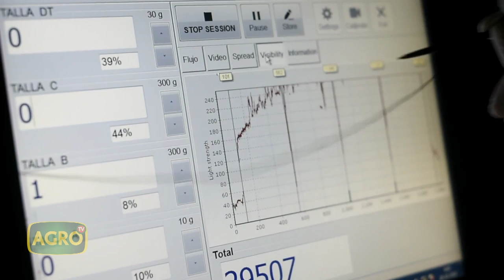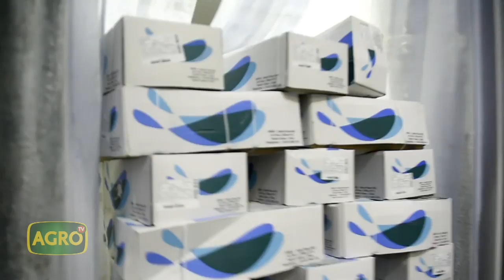Cría de trucha arcoíris en Patagonia (#861 2020-02-01)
El Centro de Salmonicultura Bariloche fue creado en el año 1933, con el fin de proveer a las provincias y territorios nacionales de salmónidos para sembrar en sus lagos y ríos patagónicos. Allí se desarrolló la cría de Trucha Arcoíris a escala intensiva, con reproductores provenientes de criaderos del hemisferio norte. Rafael Mancioli comparte el proceso y el trabajo que hacen en la actualidad.

- Téc. Rafael Esteban Mancioli, Centro de Salmonicultura de Bariloche